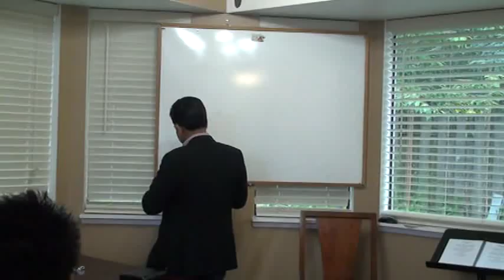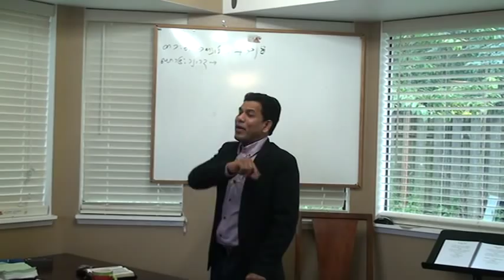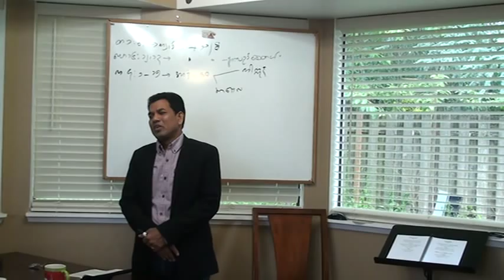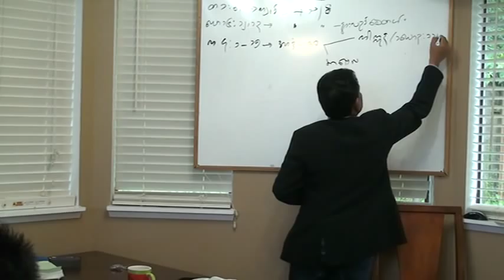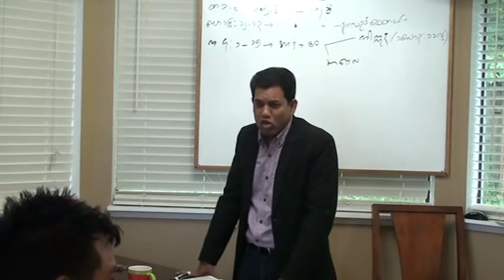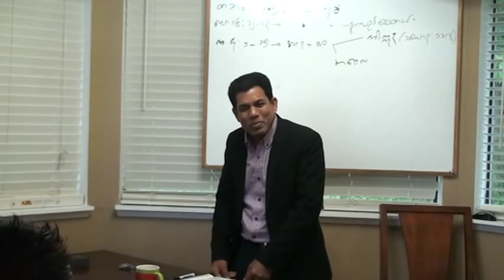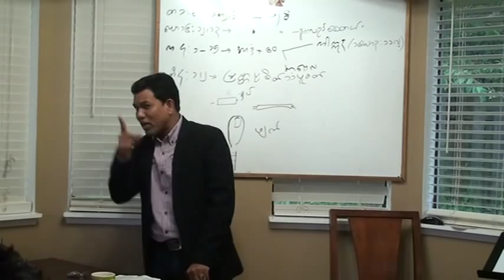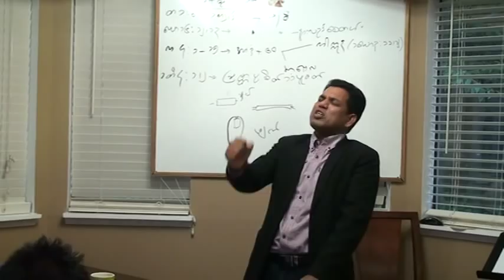First day of Bible Study by Saya San Toe at W. B. C. F. (June 23rd, 2014)